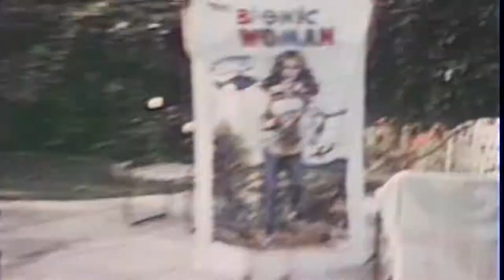Scott Gagner "Just a Boy" [Official Music Video]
8mm footage shot by Diana Gagner in Minnetonka, Minnesota.

Musicians / SG: Vocals, Drums, Guitars, Keyboards / Jon Chi: Lap Steel Guitar / Arnie Kim: Electric Guitar / Mark Calderon: Bass / Omega Rae: Vocals

Produced by SG / Written by SG (Varsity Team, ASCAP) and Arnie Kim (Ginka Ginka Songs, ASCAP) / Recorded at Decibelle Recording, SF, CA / Engineered by Jay Pellicci / Mixed by Jason Weinheimer, Fellowship Town Hall, AR / Mastered by Michael Romanowski, Coast Mastering.